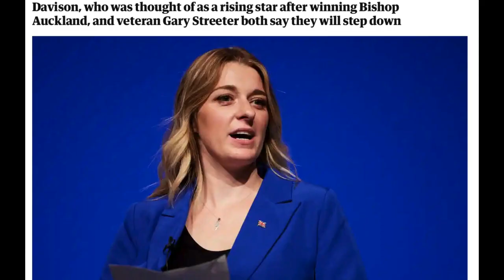Will Conservative defections change UK politics?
The exodus of young MPs from the Conservative party is gathering pace, conjuring unfortunate comparisons with rats and sinking ships.  Today, Dehenna Davison, Tory MP for Bishop Auckland, became the latest to announce that she will stand down at the next general election. Elected only in 2019, she won a seat held by Labour since 1935.  Will defections like this change anything?